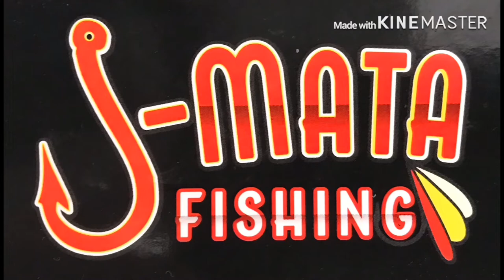4-28-19 last practice day and tournament day volg aim Winneconne